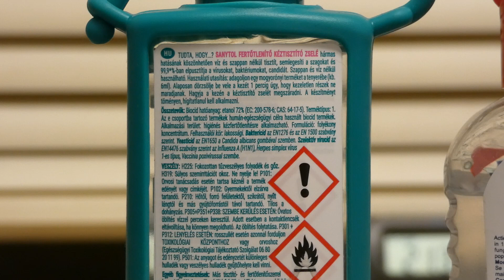Dezinfectant home made / Home made disinfectant - biocide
Given that these days no more disinfectants can be found in stores, not even the rubbing alcohol, I have found some tips and recipes useful to make one yourself. Based on few kind of alcohols easily found on the market, is a very good replacement for well known brands in spite of its simplicity, especially when is the only option left.